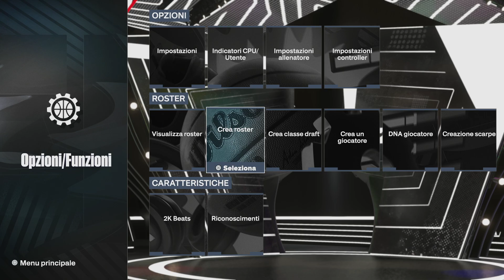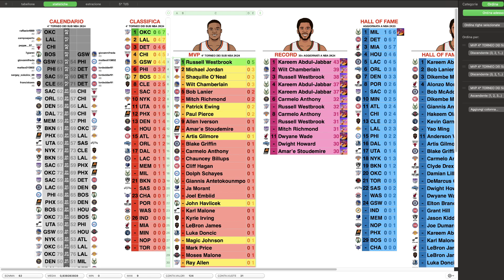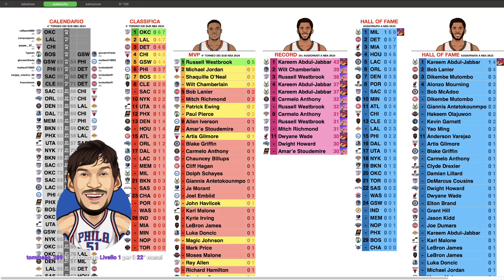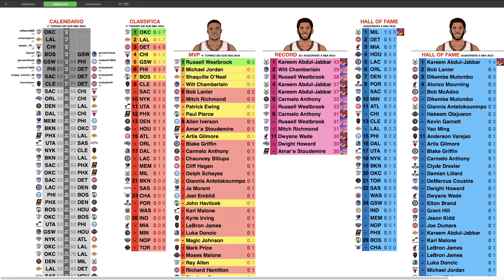GARA4 - PLAYOFFS TORNEO DEI SUB: Golden State Warriors vs Philadelphia 76ers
🎮 REGOLAMENTO TORNEO DEI SUB:
- PARTECIPANTI: possono partecipare tutti gli utenti attualmente abbonati al canale Twitch di Campo Aperto;
- CLASSIFICA REGULAR SEASON: ogni partecipazione vale tanti punti qual è il numero della giornata; ogni pronostico indovinato aggiunti altrettanti punti;
- SUPERPREMIO: indovinare tutte le domande del modulo vale 3 volte il numero della giornata;
- PLAYOFFS: il partecipante #1 classificato sceglie la sua squadra tre le prime 9 classificate, poi il #2  tra le rimanenti e così via fino al #9, quindi i partecipanti possono dare la propria formazione con i minutaggi. La squadra #9 affronta la #8 giocando fuori casa e chi vince gioca in casa della #7, a scalare fino a che chi vince tra la vincente rimasta e la #1, si aggiudica l'anello.